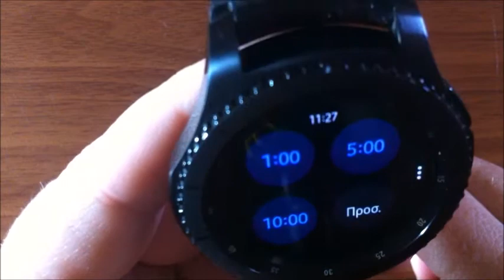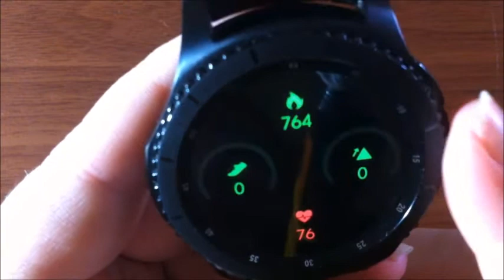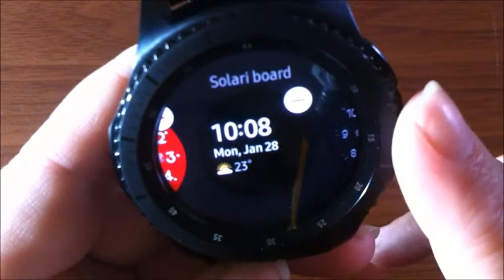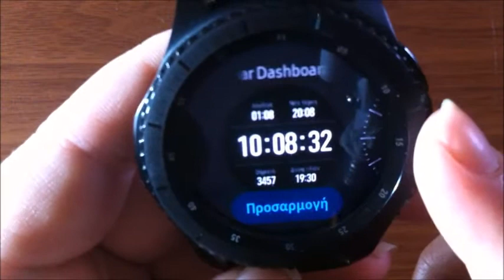τι έχω στο ρολόι μου what do i have on my watch